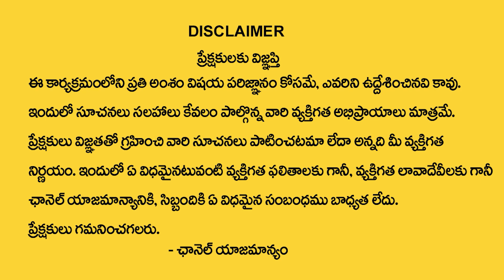Vijaya Peddina - భార్యకు భర్త ఎలా ఉంటె నచ్చుతుందో తెలుసా? || Wife & Husband Relationship | Sumantv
Watch ► Vijaya Peddina - భార్యకు భర్త ఎలా ఉంటె నచ్చుతుందో తెలుసా? || Wife & Husband Relationship | Sumantv